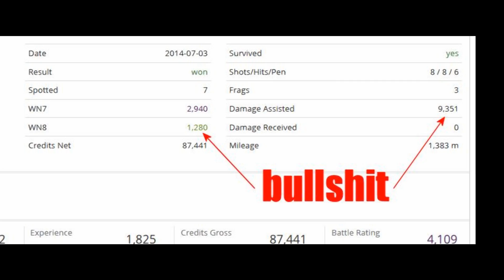World of tanks - T-54 Spots 10k WN8 sucks on Murovanka [commentary]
Spotting for my team to win this battle leaves me with 1st class XP on the T-54 but a crappy WN8! Also, there is commentary from db himself or me, what? Happy 4th of July!